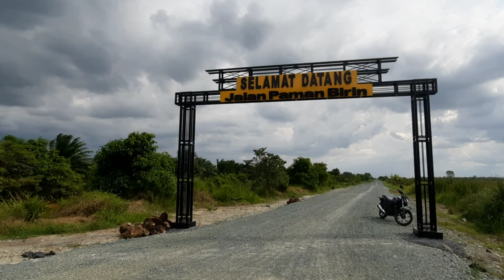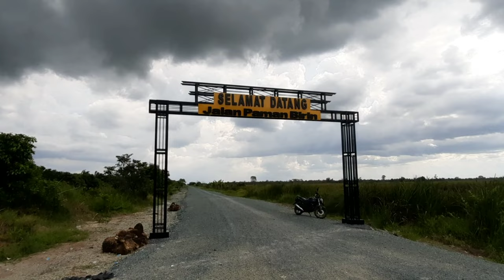JALAN BARU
asik ada jalan baru yang dibuat oleh bapak gubernur kalimantan selatan sahbirin noor dan juga ada jembatan baru